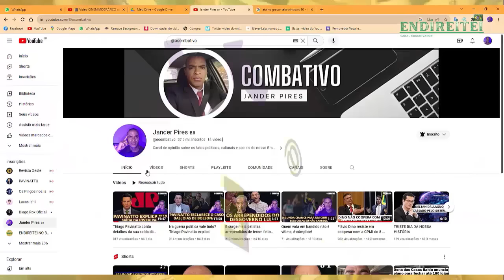ADRILLES JORGE E MARCO ANTONIO COMENTAM ATUAL SITUAÇÃO DA JOVEM PAN.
Os comentaristas do programa FIO DIÁRIO, Adrilles Jorge e Marco Antonio Costa, analisam a derrocada vertiginosa da emissora Jovem Pan.

A emissora está na mira do atual governo para ser extinta e rumores alegam que, a emissora tem tentado se aproximar ao governo para sobreviver.

Se você gosta do trabalho do Endireitei, agora você pode contribuir para nos ajudar a manter vivo este canal.